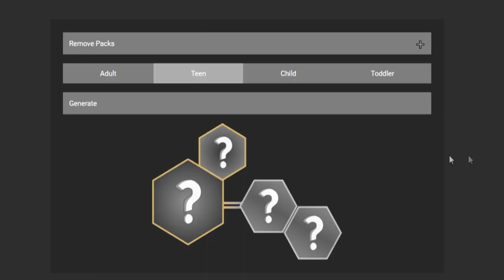ENDLICH wieder Nachwuchs! 👶🏻💕 | Sims 4 100 Baby Challenge #10